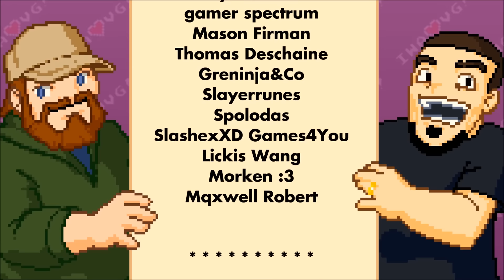2015 Christmas Giveaway WINNERS!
CONGRATULATIONS to everyone who won! If you see your name listed in the video, CHECK YOUR YOUTUBE PMs!

This NON-MONETIZED video is considered "fair use" under U.S. copyright law because it is noncommercial and transformative in nature, uses no more of the original work(s) than necessary, and has no negative effect on the market for the original work(s).